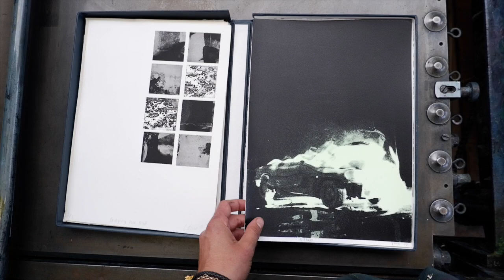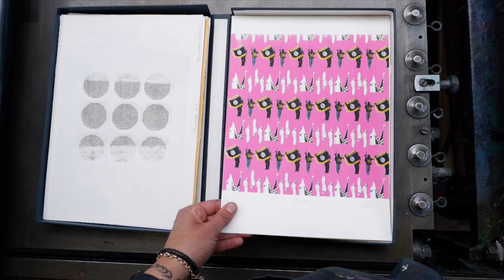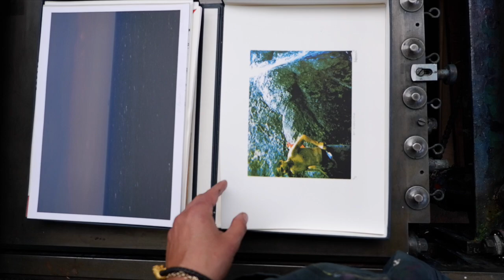Impact Printmaking Portfolio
East/ West is a print portfolio produced by students and staff at Norwich University in collaboration with Falmouth University. The aim is to promote the democracy of printed multiples and to provide scope for cultural exchange.
With Norwich in the extreme East of the UK and Falmouth near the westerly extremity of the country, East/ West unfolds as a metaphorencompssing relative distance and geographical location.Taking into account the exposition of the finished project at Impact International Printmaking Conference at the China Academy of Arts, Hangzhou, the metaphor takes on a global significance.